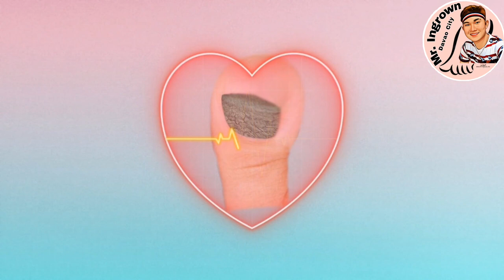2years WALANG PEDICURE (DAMING DRYSKIN)